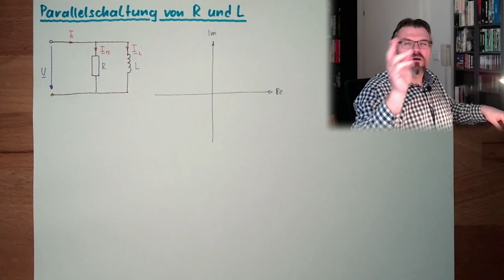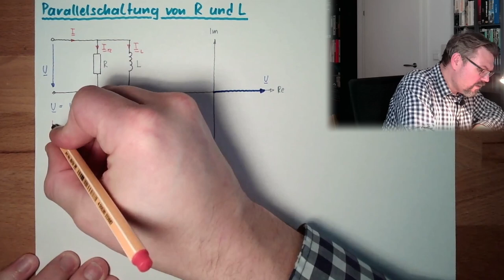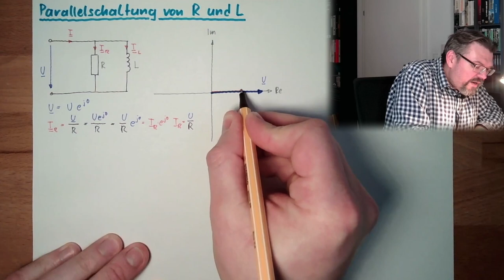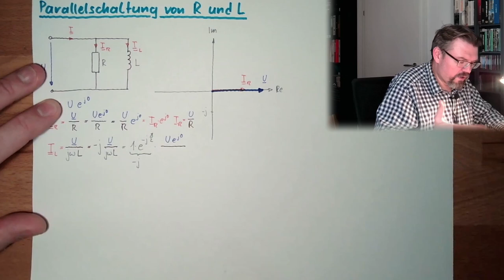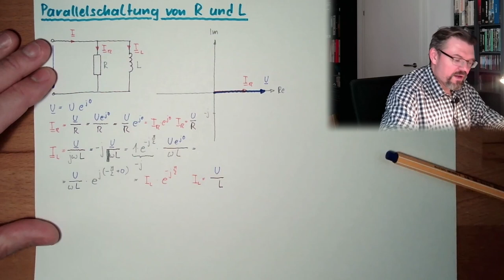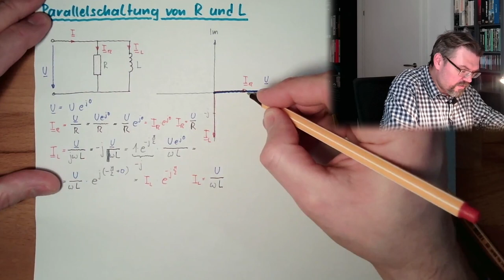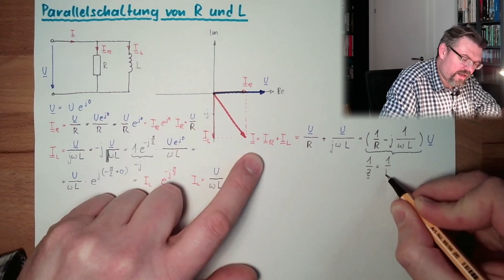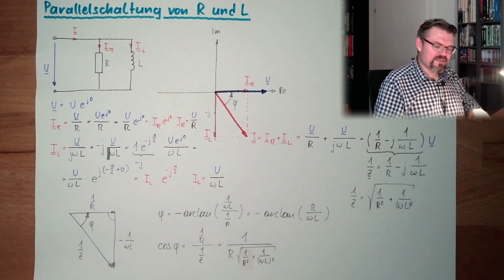WS 13: Parallelschaltung R und L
Als Beispiel von Schaltungen nehemen wir heute die Parallelschaltung eines Widerstands (R) und einer Spule bzw. Induktivität (L) vor.